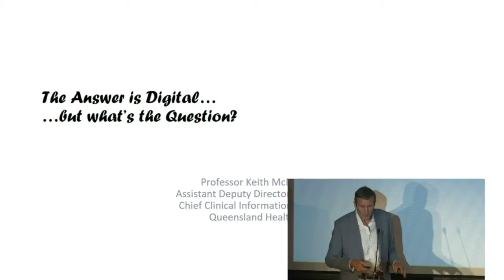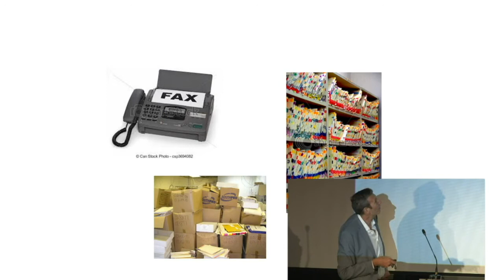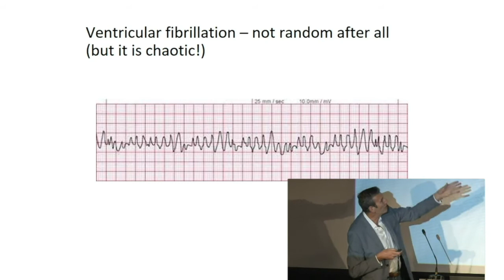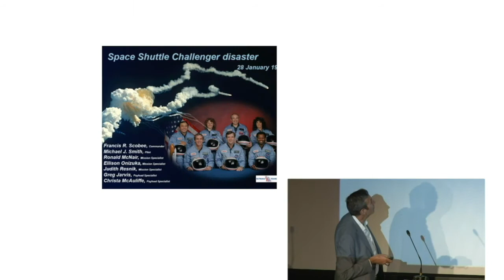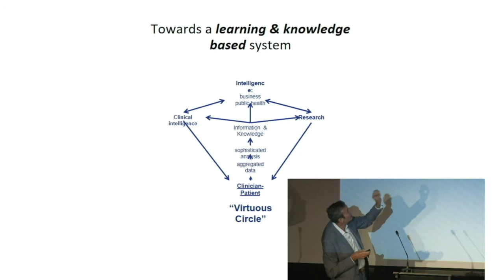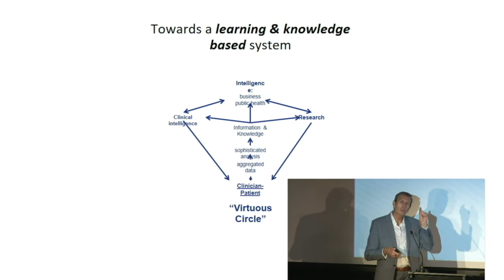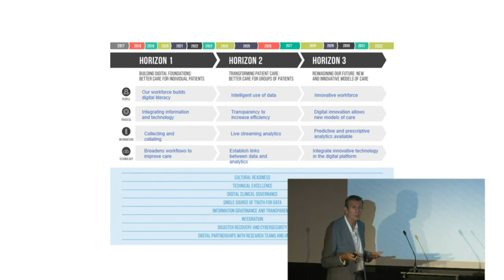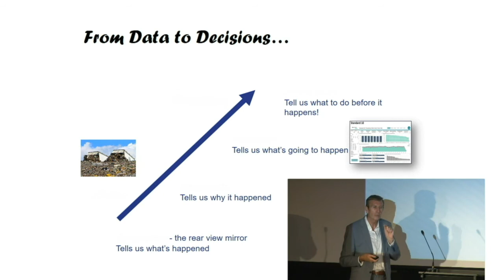Professor Keith McNeil